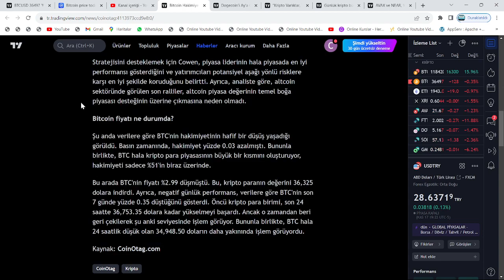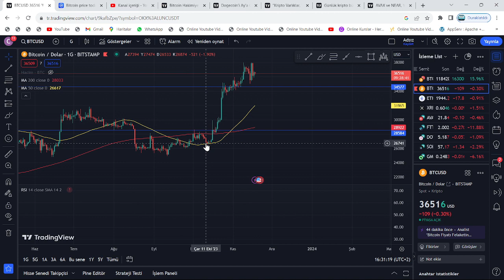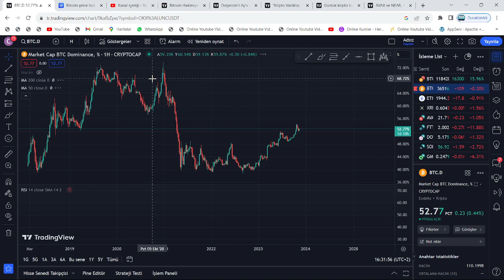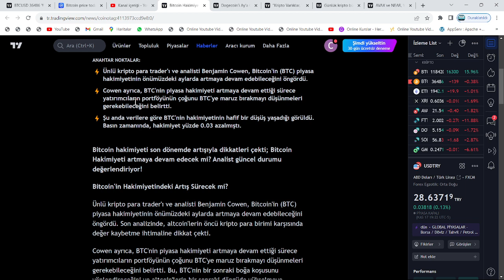BTC 100.000$'A KOPACAK, ALTCOİNLER SADECE SEYREDECEK!🚀BU TARİHTE, İŞLER TAM TERSİNE DÖNECEK!🔥DİKKAT🚀